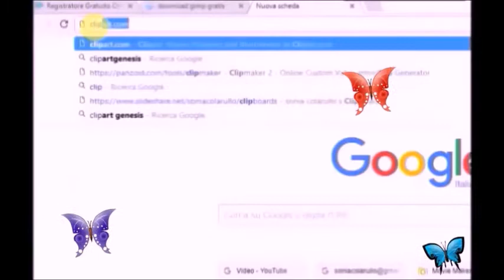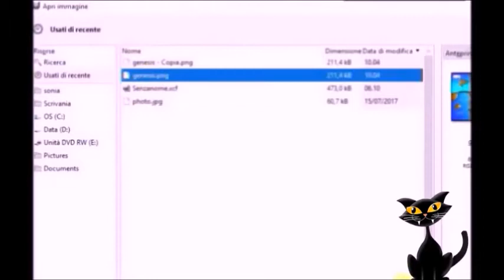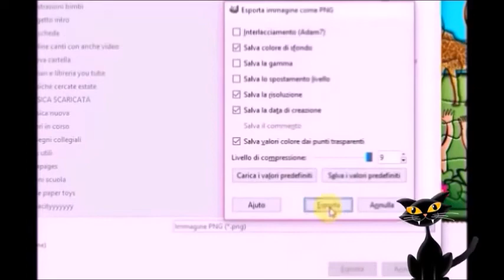Puzzle veloce da una immagine con GIMP - maestrasonia.it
Come realizzare un puzzle in modo semplice e veloce a partire da una immagine.
Questo è uno dei link dove poter scaricare GIMP, un ottimo software free per lavorare sulle immagini!
Musiche del video:
Con questo video festeggio 250 iscritti al canale, ringrazio e saluto ciascuno di voi, felice di esservi utile! Ciao!
Seguimi anche su Pinterest e Instagram!
Su Instagram puoi seguire alcuni momenti della mia didattica e, in diretta, tutte le mie novità "creative"!